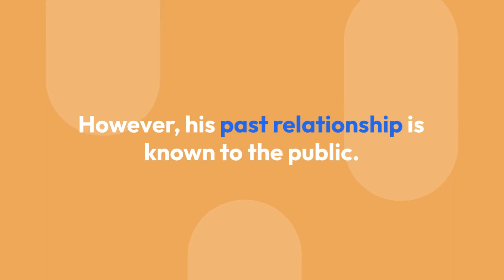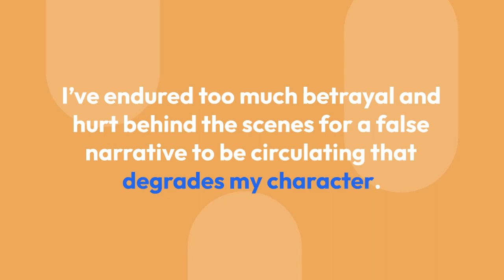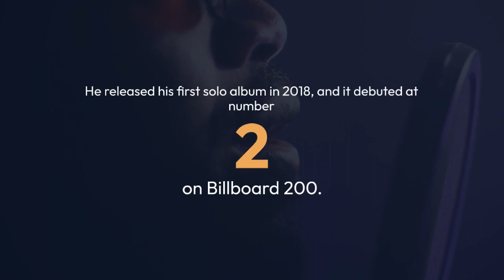Quavo and His Former Girlfriend Saweetie's Public Break Up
Quavo and Saweetie announced their shock split in March 2021 after three years of dating. The pair appeared to be going strong until their surprise breakup, before the Bay Area starlet insinuated that her former Migos rapper beau had been unfaithful.